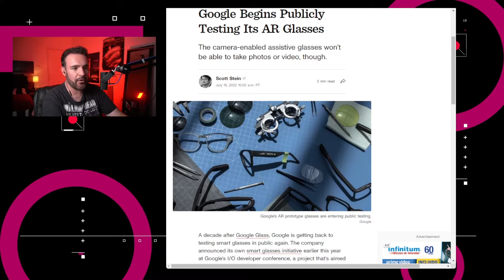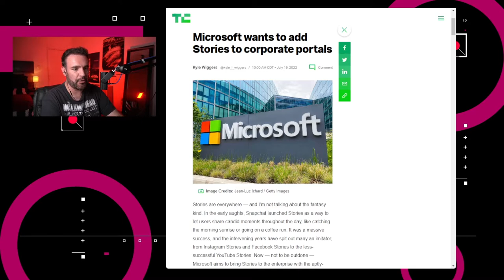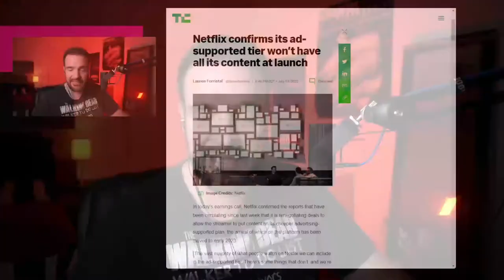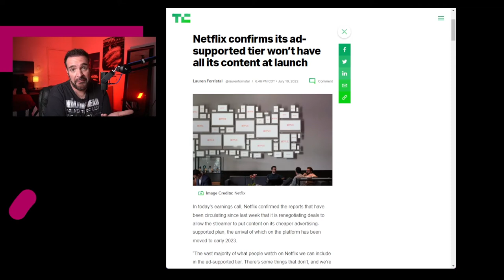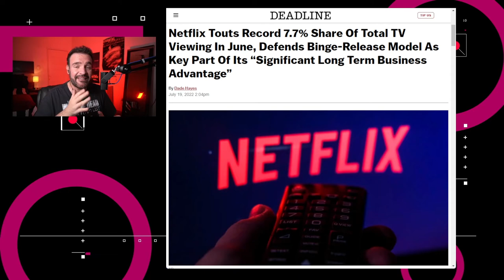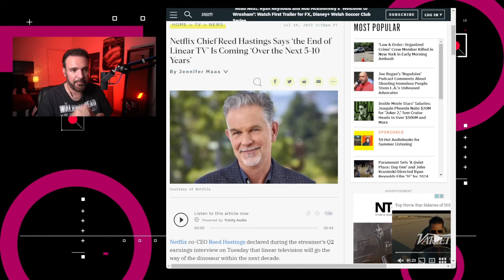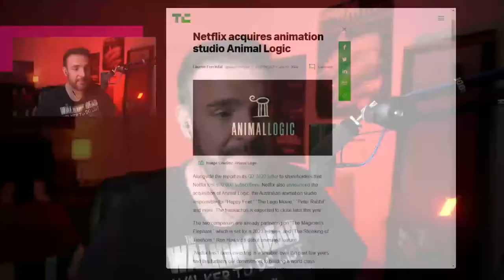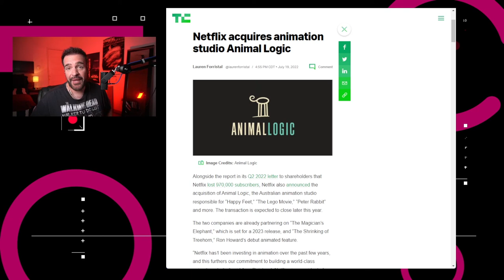Así luce el futuro de Netflix – NTX 166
Te decimos cómo le fue a Netflix, Google Glass regresa y usan Google Drive para hackeos.

Noticias:
00:16 Google empezó las pruebas públicas de sus lentes inteligentes

00:45 Apple tendrá que pagar 50 millones de dólares por la demanda relacionada a sus "teclados mariposa"

01:18 El grupo de hackers relacionado con la campaña de espionaje en contra de SolarWinds ahora usa Google Drive para enviar malware a sus víctimas.

01:51 Microsoft lanzó viva Engage, una aplicación dentro de Teams que fomenta el uso de redes sociales laborales

02:18 Netflix presentó su reporte del segundo trimestre

02:58 Discusión: Revisión de pérdidas y ganancias con Netflix.

Netflix anuncia su plan con publicidad, fecha y en donde aparecerá.

¿Qué contenido estará disponible en dicha categoría?

Netflix cubre el 7.7% de todo el consumo televisivo en Estados Unidos, casi el doble que su competidor más cercano.

Netflix no lanzará episodios semanales.